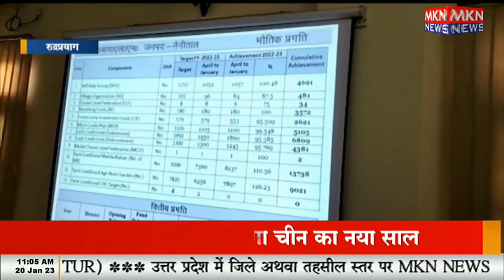वालीबॉल प्रतियोगिता में टिहरी की टीम रही विजेता